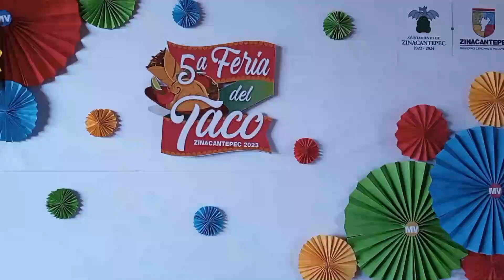Tacos de jabalí, mariscos, chorizo, longaniza y más, podrás encontrar en la Feria del Taco 2023